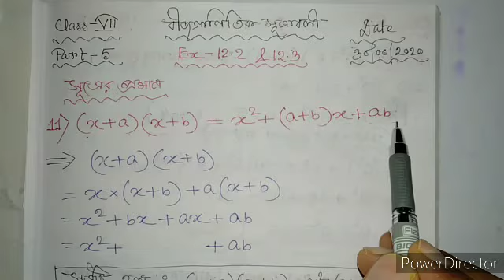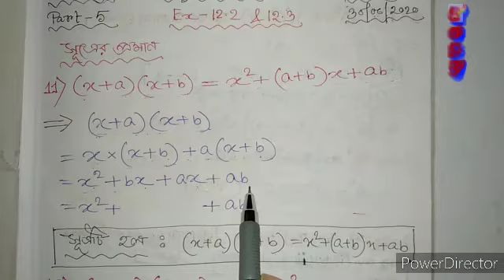কষেদেখি-12.2/Math/ক্লাস VII/Part-5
সূত্রের প্রমান ও কিছু অংকের সমাধান